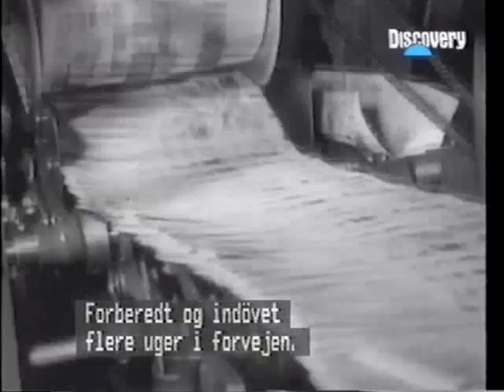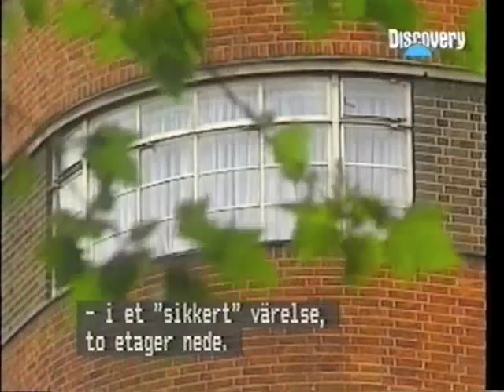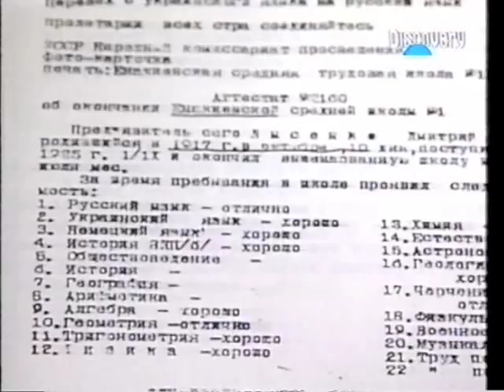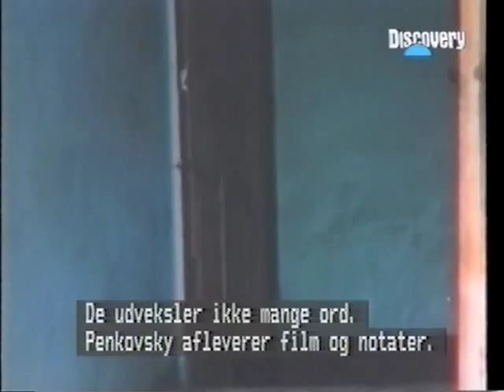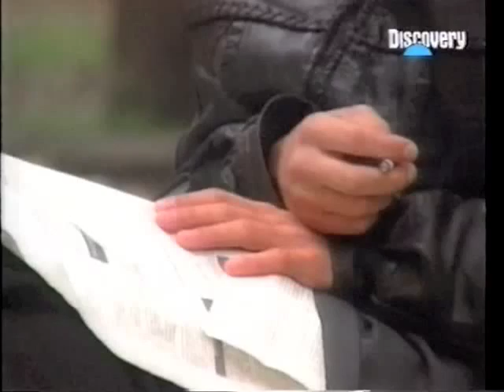Spies: Penkovski (1 of 2)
Discovery Channel Series from 1992, with Danish subtitles.